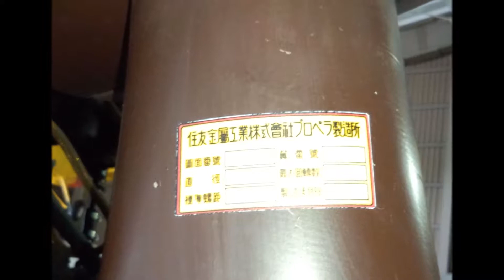【堀越二郎】帝国海軍 零式艦上戦闘機五二型 豹187 中島第1494號 / Imperial Japanese Navy A6M5 Zero fighter Type52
帝国海軍 零式艦上戦闘機五二型 豹187 中島第1494號
第1航空艦隊 第61航空戦隊 第263航空隊所属機